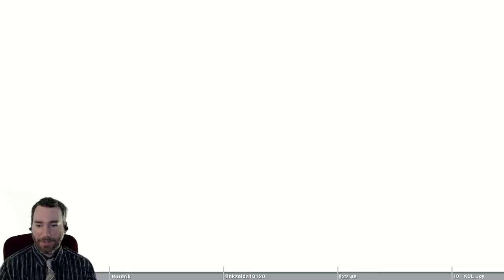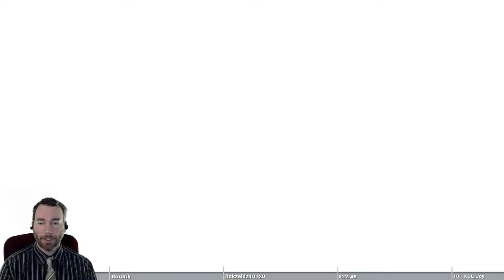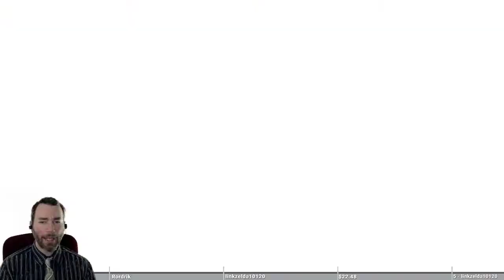SpifftasticMe Plays Yakuza Kiwami 2 Hard Mode Part 36